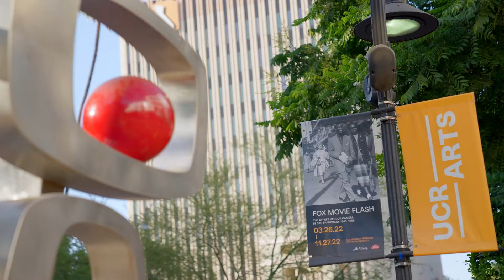The City of Riverside | UC Riverside | The College Tour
Hear from Kaylee about what she loves most about Riverside and all about the Traditions Keeper program that encourages students to complete campus traditions.

The UniversityofCaliforniaRiverside blends high-impact research with a vibrant student life, where diversity and community are key. Hear from 10 students who have had valuable experiences here, ranging from research opportunities with world class faculty to planning concerts with A-list talent. For students from all walks of life and a variety of experiences, UCR is the right place to be.

Situated in Inland Southern California, UC Riverside’s diverse, inclusive, and globally focused community is creating a new model for what a great public research university can achieve. With more than 26,000 students and 1,100 faculty – including two Nobel Prize winners – we are pioneering research with economic, scientific, and social impact on the real-world challenges we face in California and beyond.